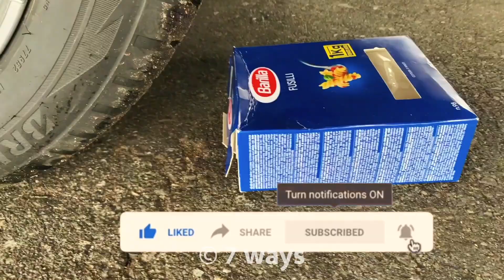Car VS Color Egg Box - ASMR Experiment - 7 Ways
Yes, we do love Crushing crunchy and soft things by car!

And yes our experiments are extremely satisfying, that’s why we are not going to stop!

We have looots of new ideas for our crazy tests.

And in this video our tire is going to meet with a water growing creatures.
It was fun to grow them up and even more fun to crush them.

Our top 2 is driving over the colorful bath bombs.
You will love the ASMR sounds they produced.

Our top 3 is crushing slime toys with the tire even without taking them out!
We took nice bottles and m&m’s slime toys.

We also crushed crunchy egg boxes and bright crispy balls.

Though, we haven’t mentioned one more object in this description - it was a strange green toy, probably you know what’s that?